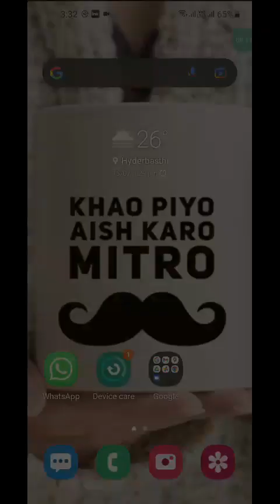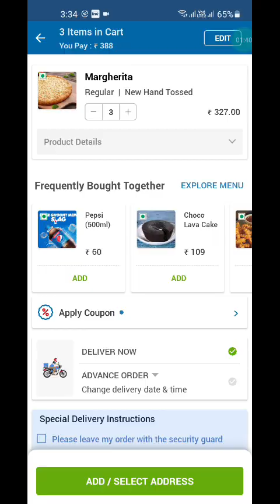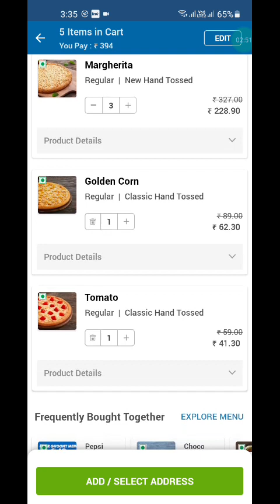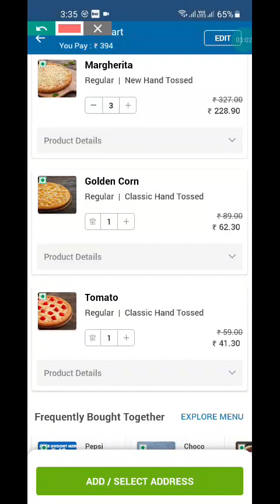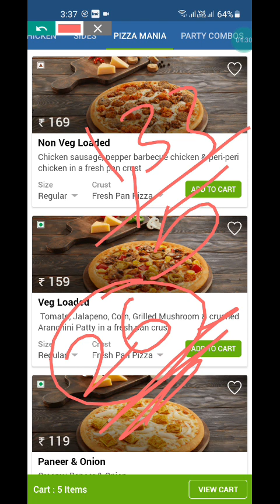2 DOMINOS PIZZA IN JUST ₹50 (365 days valid offer) | KHAO PIYO AISH KARO | #9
hello dosto
share karo jyada se jyada aur like bhi krdena yaro

hlo dosto dominos pizza is giving free margherita pizza of worth rupees 100 and swiggy and zomato is giving free food,, aaj mai aapko btaunga ki aap bahot hi kam rupaye me pizza kaise order kar sakte hai dominos app se...to agar aapko swiggy app se free me food items mangaane hai to ye video jarur dekhiye, domino's pizza menu
dominos pizza free delievery trick

swiggy loot offer by pizza waale
pizzawaale
Pizza waale